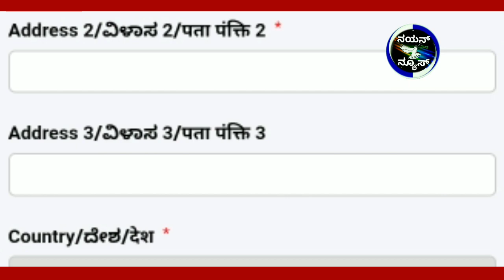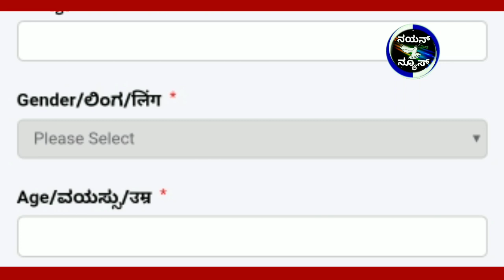ಆಟೋ ಮತ್ತು ಟ್ಯಾಕ್ಸಿ ಚಾಲಕರು 5000 ಹಣ ಪಡೆಯುವುದು ಹೇಗೆ? ಏನೆಲ್ಲಾ ದಾಖಲೆಗಳು ಬೇಕು.